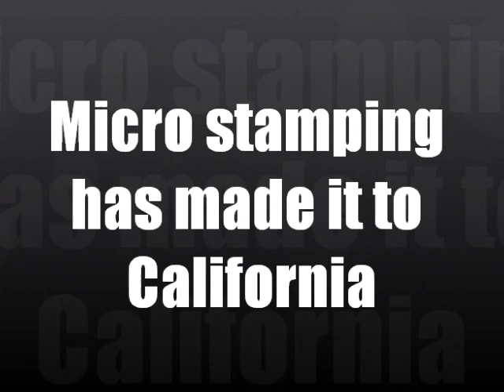Micro stamping has made it to California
On Friday May 17, 2013 Governor Jerry Brown signed into law to have the micro stamping technology on all new firearms, effective immediately